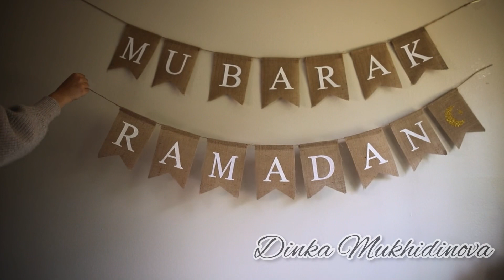РАМАЗАННЫҢ СОҢҒЫ 10 КҮНІНДЕ ЖІБЕРІП АЛМАҢЫЗ‼️‼️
Пайғамбарымыз (ﷺ) хадисінде былай дейді: «Рамазан айының соңғы он күніне кіргенде, Алла Тағала көп мұсылманның мойындарын тозақ отынан сақтайды (босатады)». Сонда сахабалар: «Я, Расулулла! Неге, дәл ең соңғы күні тозақтан босатады?»,- деп сұрады. Сонда Пайғамбарымыз (ﷺ): «Сендер жұмысшыларды көрмедіңдер ме? Олар бір ай бойы жұмыс істейді, ал айдың аяғында олар еңбектерін алмай ма?»,- деп жауап берді. Міне, бір ай бойы ораза ұстағандарға, сонымен бірге намаздарды тастамай Алла Тағаладан күнәлардың кешірілуін сұрағандарға сый дайын. Енді, сол еңбек үшін Алла Тағала адамзаттың бұрынғы күнәларын кешіріп, тозақ отынан сақтап жәннатқа кіргізеді. Сондықтан, Пайғамбарымыз (ﷺ) мұсылмандарға түсінікті болу үшін осындай мысал келтірген.
Алла елшісі (ﷺ) Рамазан айының соңғы күнінде не істеуші еді?
Ол (ﷺ) соңғы он күнінде түнді құлшылықпен өткізуші еді. Айша анамыздан: «Пайғамбар (ﷺ) (рамазанның соңғы) ондығы келгенде изарын буынып, түнін сергітіп, отбасын ұйқыдан оятатын» (Бухари).
Соңғы он күнде уақытты тиімді өткізудің жолдары:
Тарауық намазына келу, яғни бұл намазды қалдырмау;
Құран Кәрімді осы он күн ішінде хатым ету;
Тахажжуд (түнгі) намазды тастамай оқу. Өйткені, бұл Алла мен пенденің арасында болған байланыс. Бұны ешкім көрмейді, сонымен бірге Алла Тағала күнде аспаннан жерге періштелерді түсіреді. Пенделері кешірім сұрап жатқан болса, кешіреді. Ал, кім тәубе етіп жатса, оның тәубесін қабыл етеді. Сұрап жатқан кісінің сұрағанын береді. Сондықтан тахажжуд намазын өткізбеу керек;
Садақа беру;
Ағайын-туыспен жиі хабарласу, көршілерге жылы қабақ таныту;
Осы он күн ішінде жасырынған Қадір түні мен ораза айт мерекелеріне ықылас қойып, дайындалу. Мұнда айт күні тойып ас жеуді емес, оразаны аман-есен толығымен өтеп шығуға, мол сауапқа кенелуге дұға ету.
Ал, Қадыр түнін не үшін күту керек? Өйткені Қадыр түні – ерекше түн. Ол - түндердің төресі болған, мың айдан қайырлы, періштелер жерге түсіп, жер бетінде береке орнайтын кеш.  Қадыр түні - Алланың құлдарына мейірімін түсіріп, әр құлының сұрағанын беретін түн. Бұл түнгі ғибадаттың сауабы орасан зор!

БІЛІМ АЛУ, БІЛГЕНІҢДІ ҮЙРЕТУ - ЕҢ АБЗАЛ САДАҚА! Баршаңызға ассаляму алейкум! Білгеніңмен бөлісу сауапты істердің бірі болғандықтан, көп адмдардың көруіне себепкер болайық!
     Менің каналымнан кішкене болсада өзіңізге пайдалы ақпарат алған болсаңыз, каналдың әрі қарай дамуына үлес қосып,тіркеліп және лайк басып қолдап кеткендеріңіз біз үшін үлкен мәртебе!
     Алла тағалла бізді және сізді жақсы білімге дұрыс амал жасауымызды нәсіп етсін! Амин!